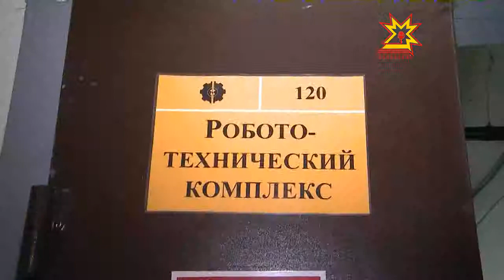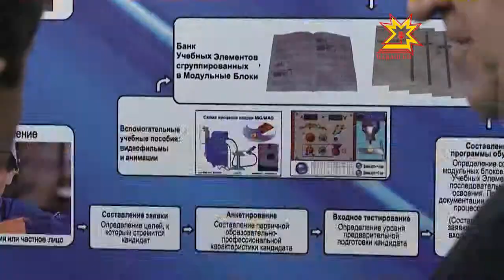Подготовка специалистов для промышленности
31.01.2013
Михаил Бабич провел с членами Правительства Чувашии, руководителями образовательных учреждений и потенциальными работодателями. Для наглядности использовали производственные мастерские Чебоксарского электромеханического колледжа.